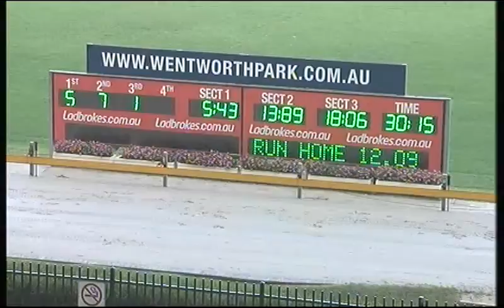WENTWORTH PARK-PT-07032015-RACE-2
Description